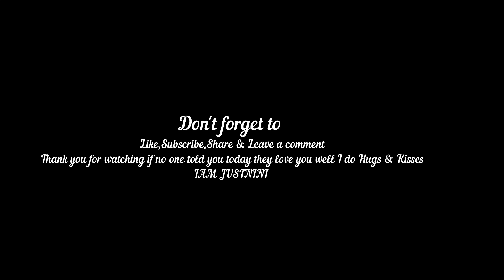SOWHATCHALLENGE I am just saying so what I do this but I am still being me :)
Hey my IAM gang I am just doing the challenge because it seemed fun and I have enjoyed watching so many youtubers doing it so here goes enjoy:).